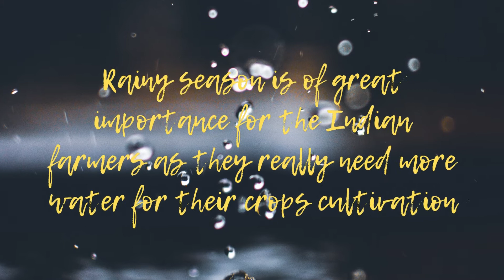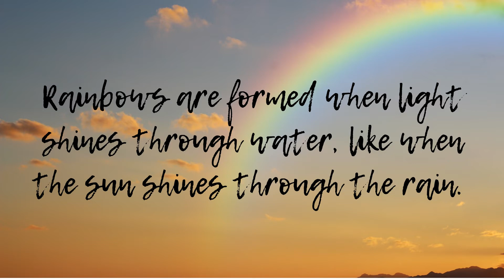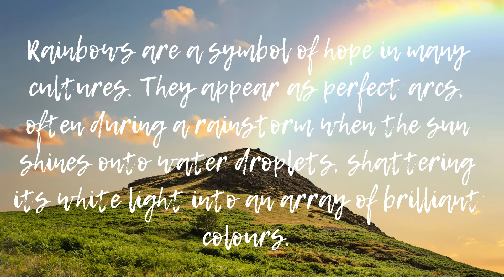Rainy Season |Informative| General Knowledge | Kushwaha Akshara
Rainy Season -
Rainy Season Or Monsoon Is Very Important In Life .Rain Helps Farmers To Grow Crops And It Is Useful In Many Things.

Kushwaha Akshara